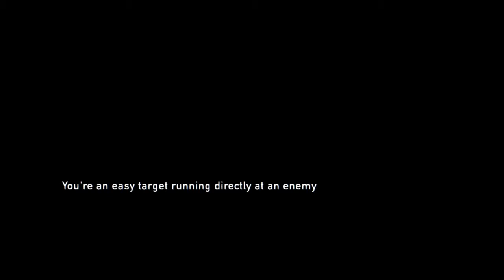The Last of Us: Remastered Walkthrough #10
AMBUSH. Yup thats about it.